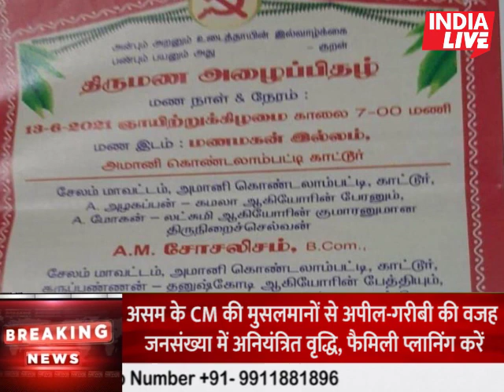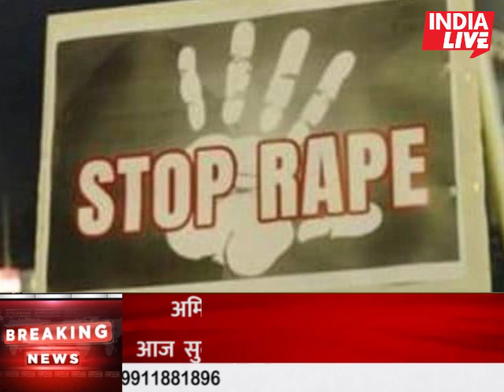11 june 2021 news| 11 tarikh ka news| Aaj ka taja khabar| 11 june ka taja Samachar